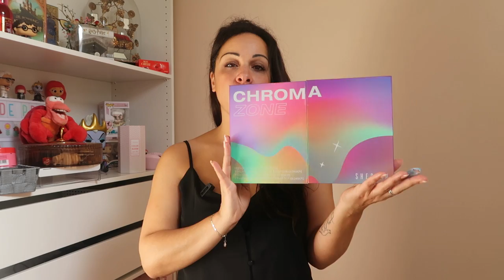BIG HAUL SHEIN : ESSAYAGES TRY ON I DES PEPITAS !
💥 Très bonne lecture !

Bon visionnage !!! 💋💋💋

✍ VOUS VOULEZ ME SUIVRE UN PEU PLUS ??!